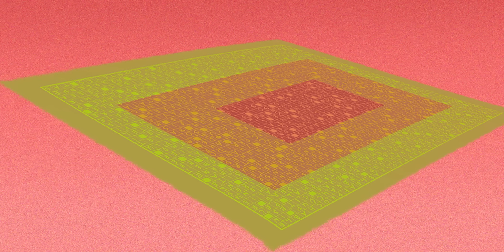हिंदी Oggy and the Cockroaches 🔔 RING MY BELL 🔔 Hindi Cartoons for Kids